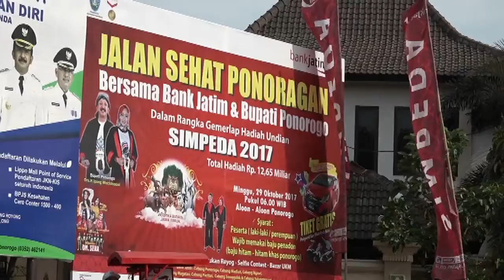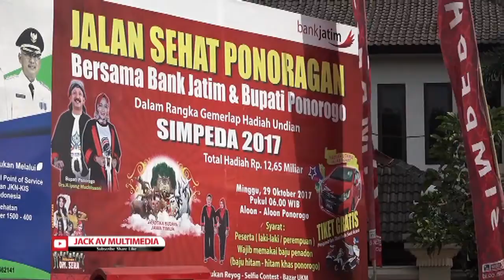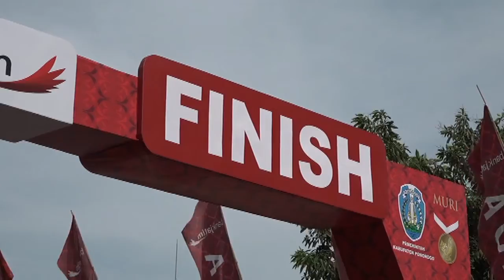REKOR MURI Pakaian Warok hitamkan Ponorogo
Bekerjasama Bank Jatim dengan Bpk Bupati Ponorogo Ipong Muchlisoni